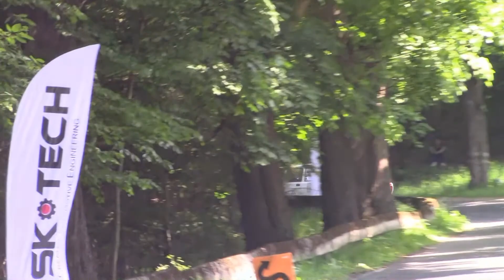BSK Tech Wyścig Górski Kamionki 2021 - Leszek Keplinger - Lada 2107 VFTS